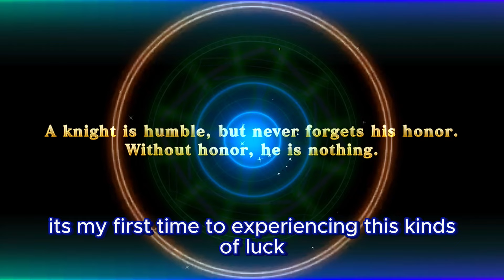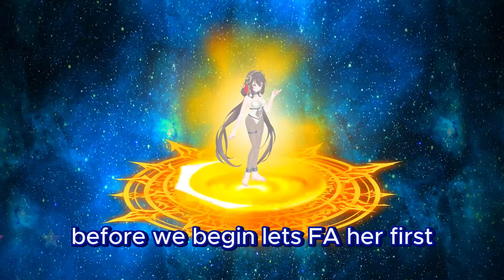Evertale - Earth Cleopatra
Earth Cleopatra is a good poison unit that supports her poison allies.
Timelaspe
Summon 0:00
FA E.Cleopatra 1:01
Skillsets/Passives 1:14
Arena Test: 2:50
Unit Recommendation 6:21
If you want more click down below😉
Evertale 2024 UNITS